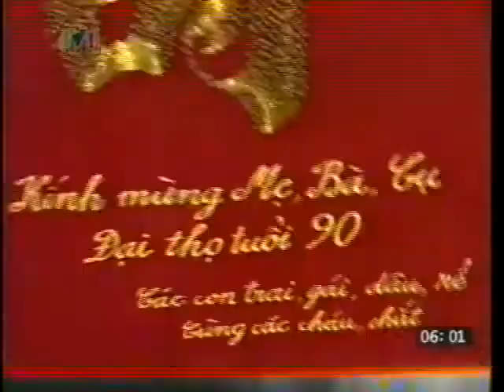(VTV1) Trích đoạn Chào buổi sáng (tết 2002)